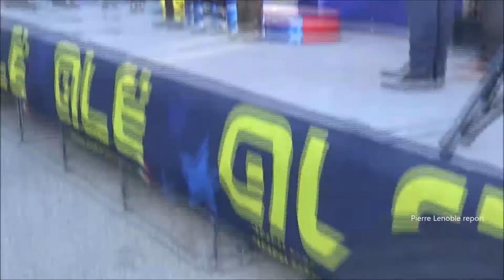2017 UEC BMX EUROPEAN CHAMPIONSHIPS Bordeaux Final and podium Women JUNIOR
2017 UEC EUROPEAN CHAMPIONSHIPS BMX
Championnat d’Europe de BMX 2017
Place des Quinconces
BORDEAUX  France
Race and
Podium
Junior Femmes
Junior Women

1) Blaine Ridge-Davis (GBR)
2) Vineta Petersone (LAT)
3) Vanesa Buldinska (LAT)